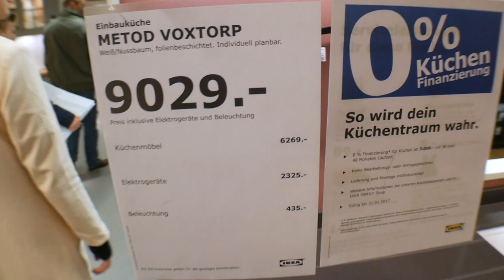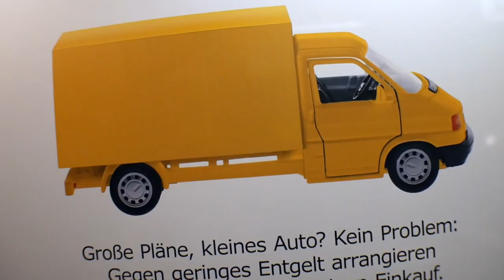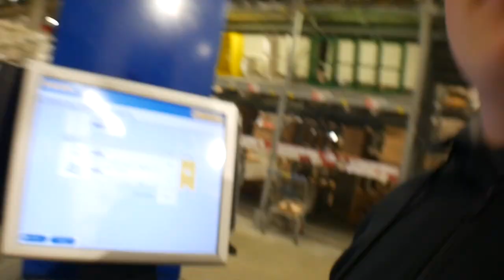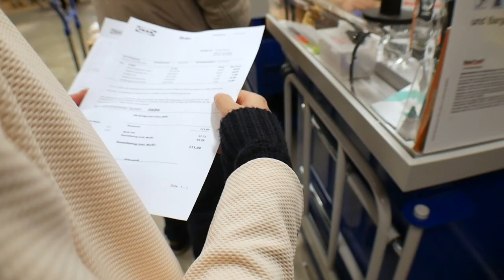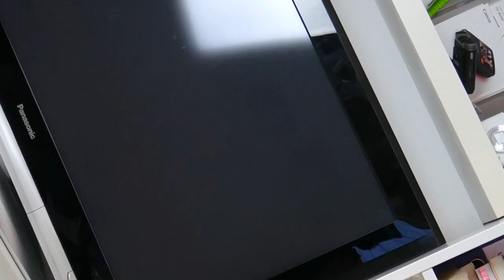Testvlog mit der Panasonic G70 :)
Bitte lasst mir eine Meinung zu der Video - / Audioqualität da!
Heute war ich mit meiner Freundin bei Ikea und ich habe mein neues Kamerasetup getestet :)